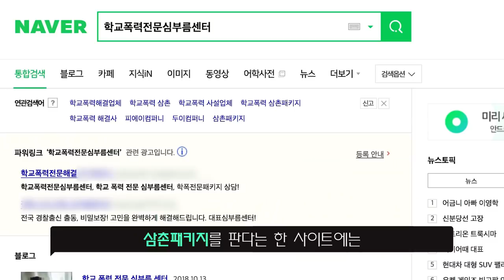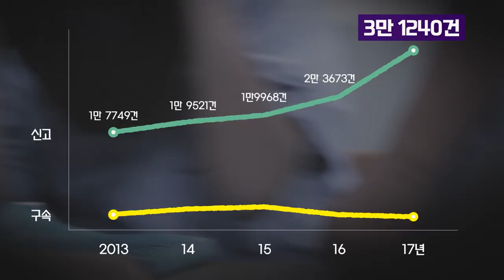대한민국에서 일진을 피하는 법, 경찰도 선생님도 아닌 쎈 삼촌 / 14F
정의를 구현하는 강하지만 착한 삼촌.
경찰도 선생님도 구현하지 못하는 '정의'를 찾아줄 누군가를 우린 가끔 꿈꿉니다.
그런데 이 '쎈 삼촌'을 파는 업체가 있습니다.
주요 고객은 학교폭력 피해자죠.
결국 또 다른 폭력을 낳게 되는, 삼촌 패키지.
그러나 과연, 우리가 이들을 무조건 비난할 수 있을까요?